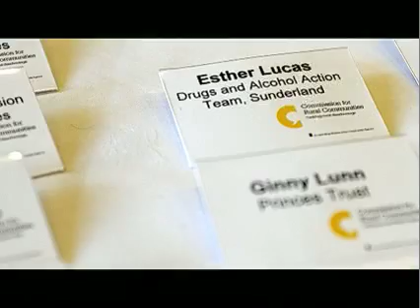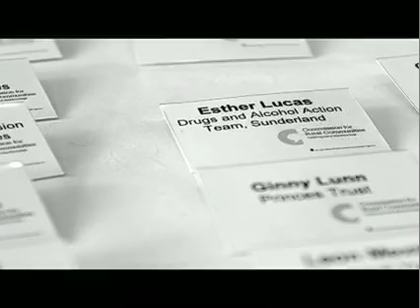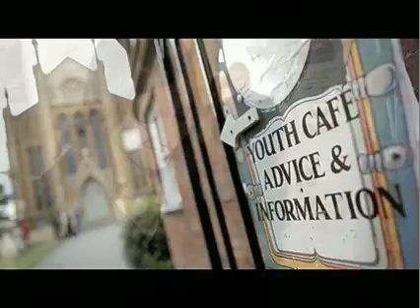Making Best Practice Stick - website version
Film about making Best Practice Stick